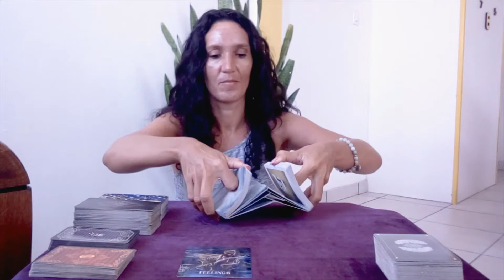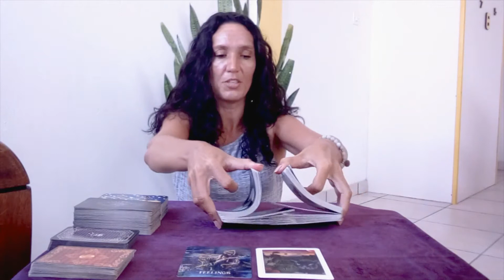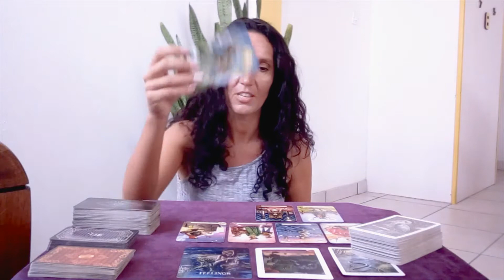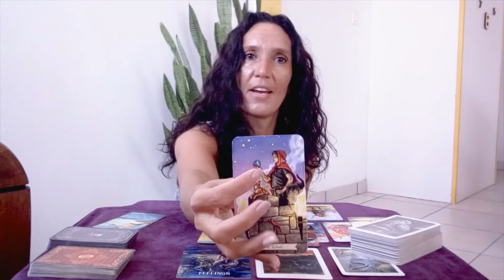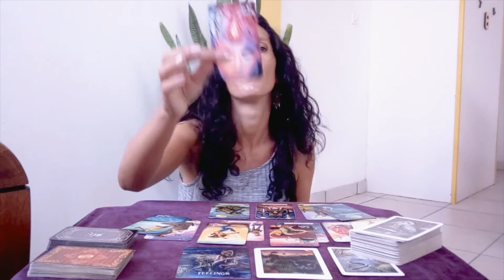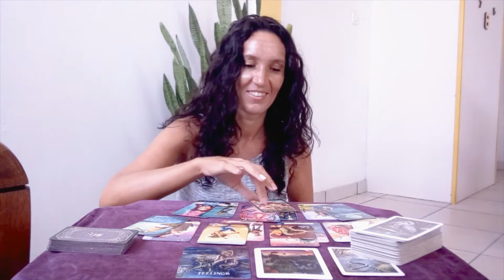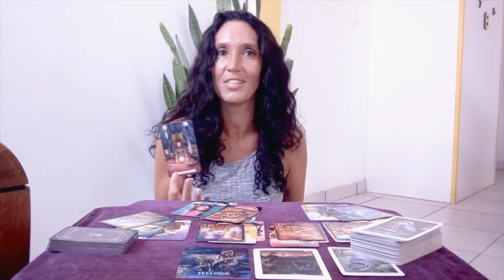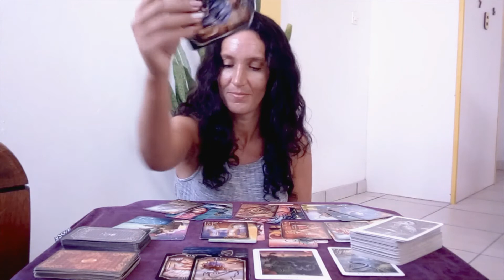SAGITTARIUS✨Opportunity to have a long-term commitment with someone very romantic✨